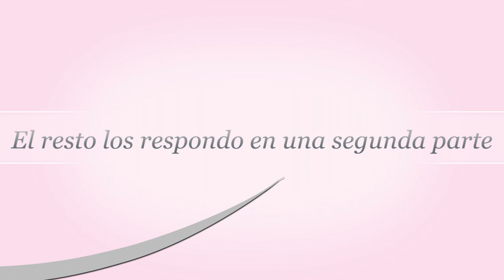Preguntas y respuestas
Haré segunda parte...
Seguid a "Noe Bueno" en Youtube